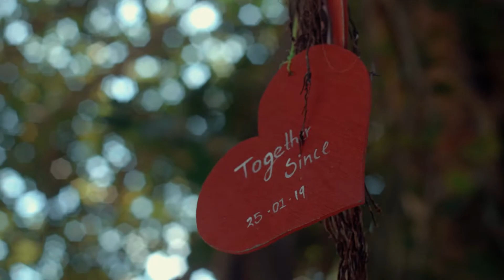Adaaran Select Hudhuranfushi Official Promotional Video 2019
Experience a holiday in the tropics beyond compare at Adaaran Select Hudhuranfushi. Blessed with thriving vegetation & pristine waters, the Island of White Gold finds itself in peaceful seclusion in the North Male Atoll making it the ideal Maldives beach resort to spend your vacation. Set in 83 acres of lush tropical beach property near Kani Beach on Lhohifushi Island the resort’s design enables it to blend into its surroundings being one of the best resort in the Maldives. Discover a paradise hidden away in plain sight where the sun rises painting the skies in rich orange hues and the gentle waves.